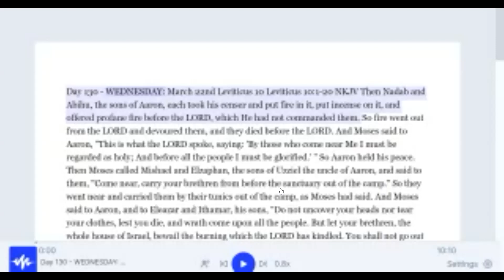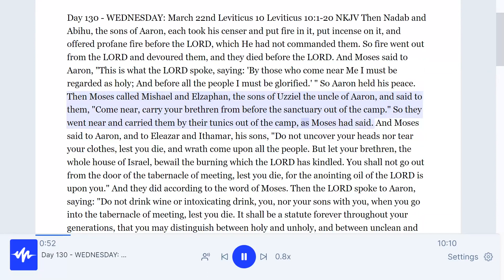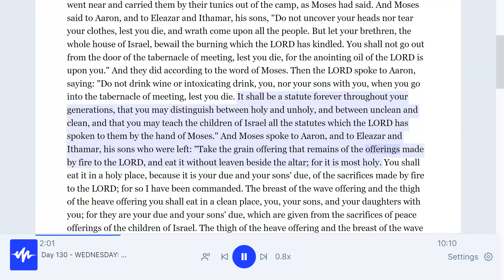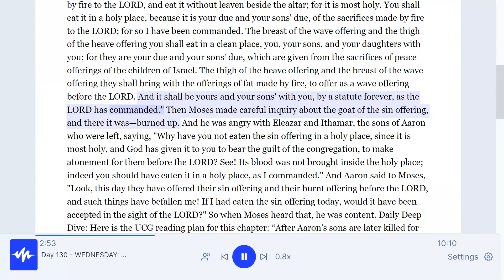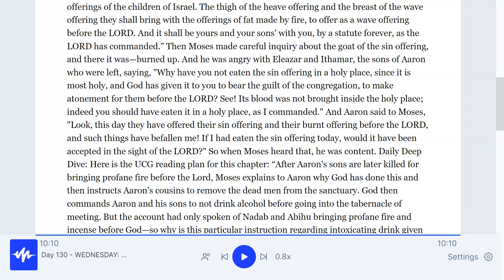Week 22 Day 130 WEDNESDAY Leviticus 10